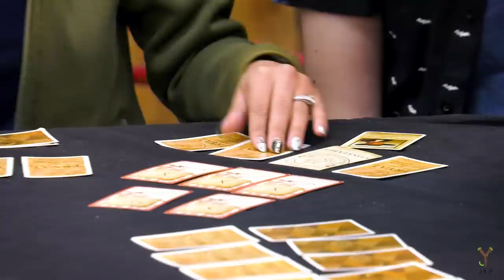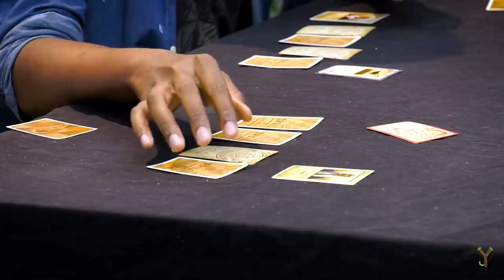THE WITCH HUNTER | Salem ft. Gina Darling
The closest game of Salem so far!

🎲 Game Rules ♟

The townsfolk must figure out who in their village is a witch! The witches have to either kill everyone or turn them all into witches. Last team standing wins.

Cast:

• Nikki
• Josh
• Steve
• Bart
• Julia
• Tiff
• Sean
• Joe
• Gina